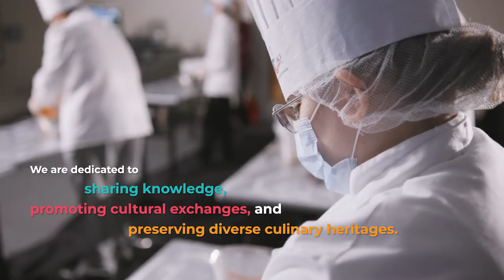샌안토니오 K-김치아카데미